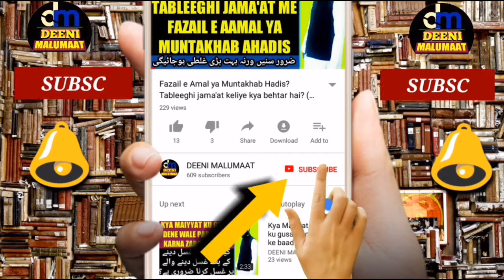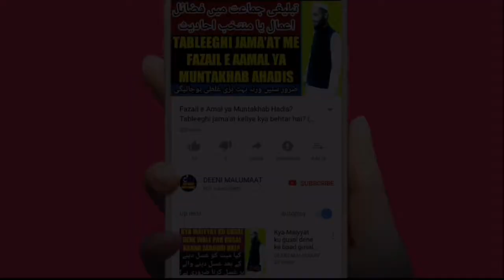Iftar ki dua | Roza kholne ki dua | افطاری کے وقت کی دعاء | iftari ki sahi dua | Dua e iftar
Roza kholte waqt yani iftari ke waqt kya dua padhni chahiye is video me bataya gaya hai or iftari ki dua ke ilawa ye bhi bataya gaya hai ke baaz hazraat iftaari ke waqt dua padhne me galati karte hain unki bhi islaah ki gai gai,

Channel by

نمبر :- ٠٨٩٠٨٩٣٩٣٤٣

          دیوبند دیوبند